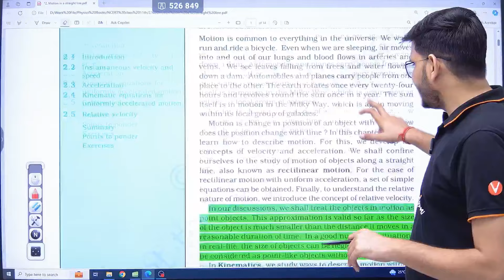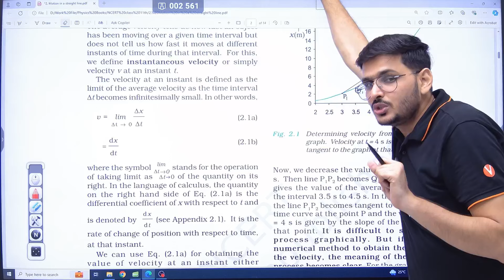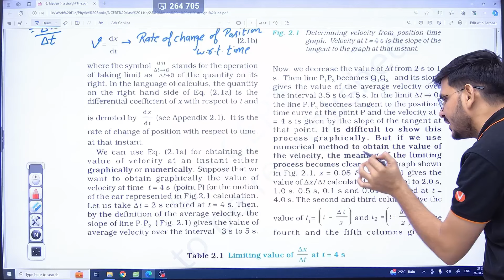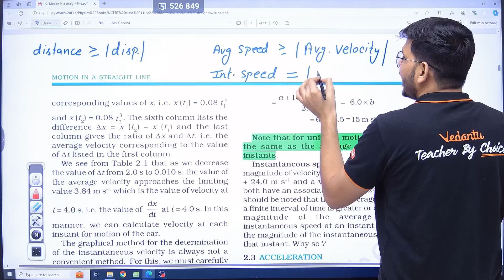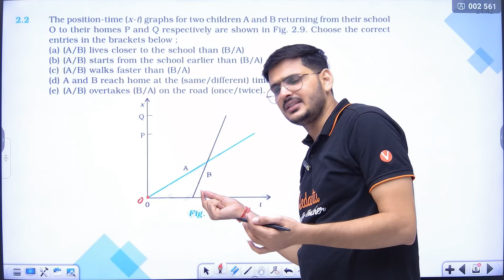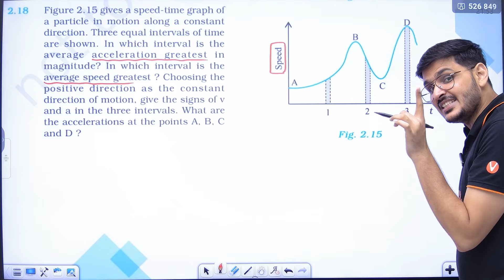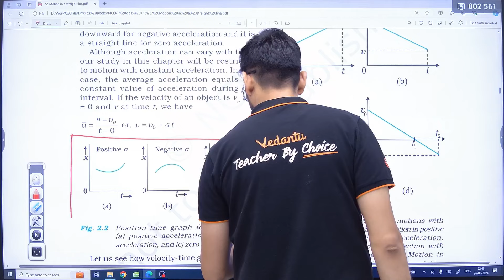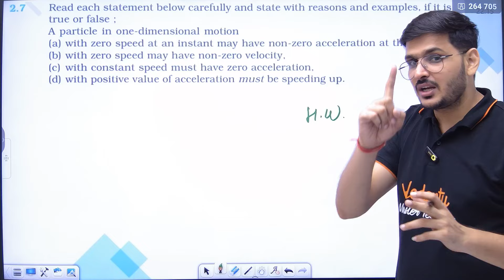MOTION IN A STRAIGHT LINE CLASS 11 | NCERT DEEP LINES | COMPLETE NCERT FOR NEET 2025 PHYSICS ACP SIR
▶️ Click to Purchase Manthan NEET 2.0+ with NYTS Test Series Combo

📌𝐄𝐧𝐫𝐨𝐥 𝐓𝐨𝐝𝐚𝐲 𝐚𝐧𝐝 𝐆𝐞𝐭 𝐒𝐭𝐚𝐫𝐭𝐞𝐝 𝐰𝐢𝐭𝐡 𝐲𝐨𝐮𝐫 𝐂𝐨𝐦𝐩𝐫𝐞𝐡𝐞𝐧𝐬𝐢𝐯𝐞 𝐍𝐄𝐄𝐓 𝟐𝟎𝟐𝟓 𝐏𝐫𝐞𝐩𝐚𝐫𝐚𝐭𝐢𝐨𝐧
📌𝐀𝐋𝐋 𝐈𝐍 𝐎𝐍𝐄 𝐬𝐨𝐥𝐮𝐭𝐢𝐨𝐧 𝐟𝐨𝐫 𝐭𝐡𝐞 𝐍𝐄𝐄𝐓 𝟐𝟎𝟐𝟓 𝐩𝐫𝐞𝐩𝐚𝐫𝐚𝐭𝐢𝐨𝐧! 𝐃𝐨𝐰𝐧𝐥𝐨𝐚𝐝 𝐍𝐄𝐄𝐓𝐏𝐄𝐃𝐈𝐀 𝐅𝐨𝐫 𝐅𝐑𝐄𝐄
Dive deep into the world of motion in a straight line with ACP Sir! This comprehensive video series is designed to help you master the concepts and theories covered in NCERT Class 11 Physics, preparing you for NEET 2025.

Key topics covered in this series:

Introduction to motion
Uniform and non-uniform motion
Position-time graph
Velocity
Acceleration
Equations of motion
Freely falling bodies
Relative motion
Benefits of watching this series:

Clear and concise explanations: ACP Sir breaks down complex concepts into easy-to-understand explanations, making learning a breeze.
NCERT-based approach: The series follows the NCERT curriculum closely, ensuring you cover all the essential topics.
Complete preparation for NEET: The videos are designed to help you score high in NEET Physics.